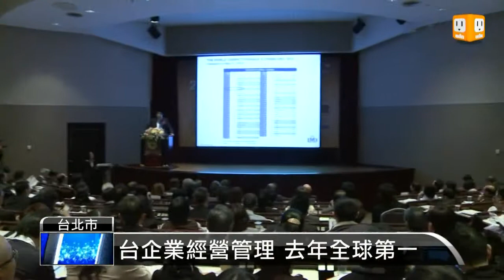【2013.04.02】基本工資調漲 企業老闆不擔心 -udn tv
通常調高基本工資，很多企業主都會跳腳，因為人事成本將會因此增加，而不管增加的幅度多大，企業主總是擔心競爭力因此下降，但這回企業大老們的反應倒是很淡定，認為不會有太大影響。